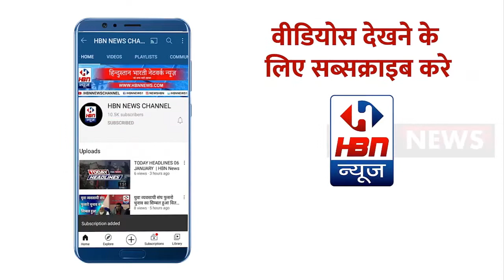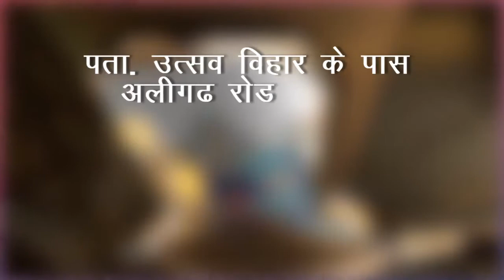कांग्रेस पार्टी के मंत्री लखन घनघोरिया ने रीवा सर्किट हाउस में की प्रेसवार्ता | HBN News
कांग्रेस पार्टी के मंत्री लखन घनघोरिया ने रीवा सर्किट हाउस में की प्रेसवार्ता